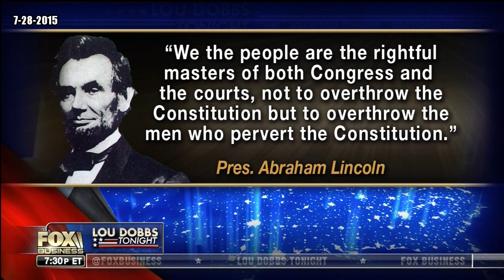Could Obama be serious about a third term run? - Lou Dobbs' Commentary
Lou Dobbs' take on Barack Obama's "I'd Win a Third Term" comment